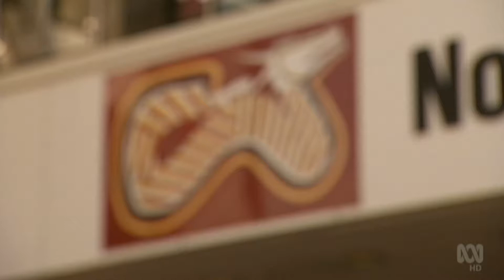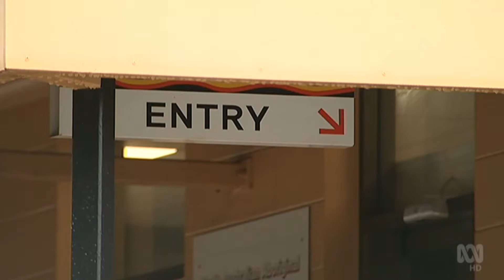Scullion official overseeing Land Council conflict of interest probe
More questions have been raised following the installation of the third Northern Land Council chief executive within four months. Former Labor MLA Jak Ah Kit has come into the job saying he will return stability to the troubled body. But some land councillors are in open revolt calling on the Federal Indigenous Affairs Minister to call a full Council meeting so the reasons behind the sacking of former CEO Joe Morrison can be aired.
Jane Bardon, ABC News, 04 February 2019